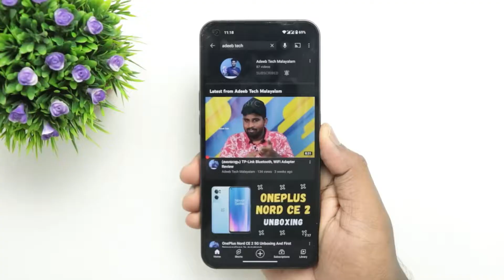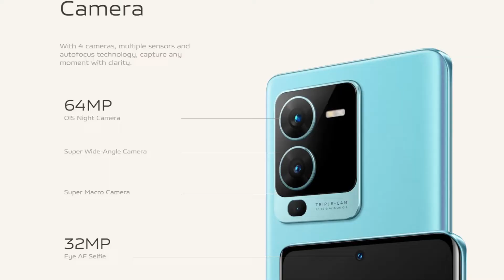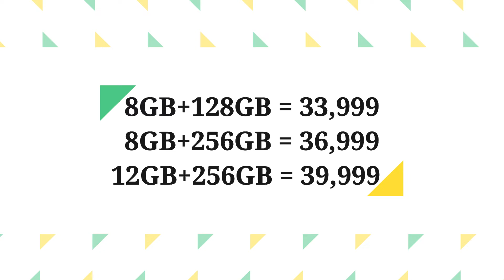Vivo V25 Pro vs Nothing Phone 1 - Full Comparison in Tamil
Vivo V25 Pro vs Nothing Phone 1 smartphone comparison in Tamil.